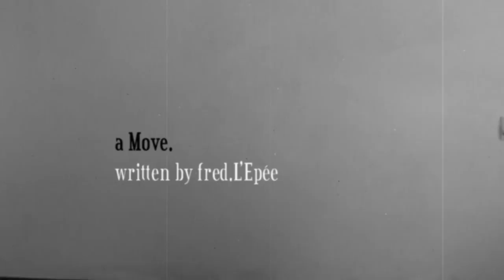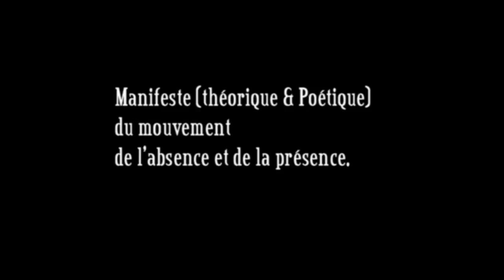The Move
Experimental concept by Fred L' Epee

Processus of transformation. Body and Alteration.

Script
Camera
Editing
Fred L' Epee

Sounds
Samples
Mixtapes
100Eyes.

In-Depth sea Films. 2009.